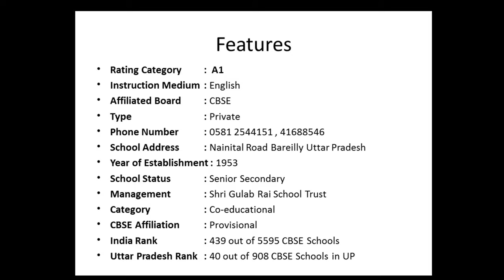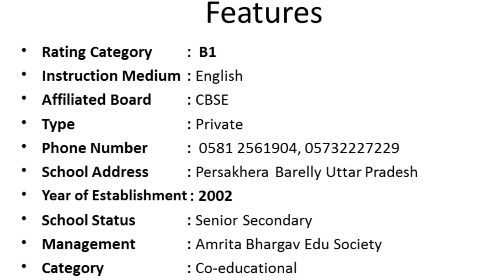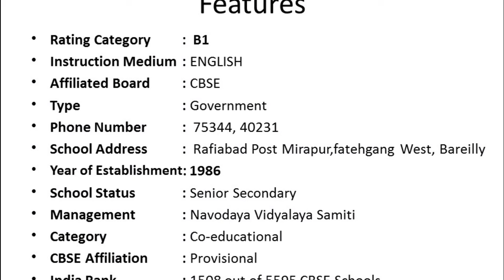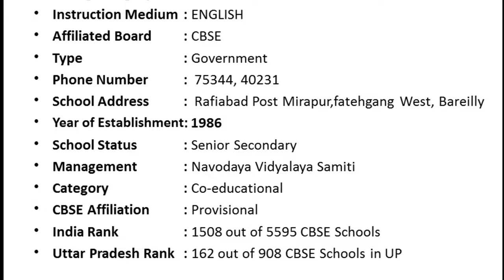Top 5 Schools in Bareilly ! Apne city ke 5 Top School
Hello Dosto,

I am creating this channel for sharing the videos related to Bareilly City.

Channel videos can be categories on the following pointers

1- Education
(Covering videos related to School, Colleges, Universities and various Courses,)

2- Business
(Covering videos related to Commercial & Retail Shops, Shopping Malls, Wholesale Market, Technical Business, and other businesses)

3- Health Care
(Covering Videos related to Hospitals, Doctors, Ultrasound, CT Scan, MRI Centre, Pathology labs, Fitness centre & GYM)

4- Food & Hotels
(Covering Videos related to Best Street food, Restaurants, Hotels, and Marriage Lawns)

5- Entertainment
(Covering Videos related to available entertainment places and activities)

6- Sports
(Covering Videos related to available places and activities related to sports)

7- General Information
(Such as local information, news, notices,  Jobs etc.)

8- Meet-The-Influencer

9- Social & Cultural

10- Environmental

नमस्कार दोस्तो,

मैं यह चैनल बरेली शहर से संबंधित वीडियो साझा करने के लिए बना रहा हूं।

चैनल वीडियो निम्न बिंदुओं पर आधारिता हो सकते हैं

1- शिक्षा
(स्कूल, कॉलेज, विश्वविद्यालय और विभिन्न पाठ्यक्रमों से संबंधित वीडियो को कवर करते हुए)

2- व्यापार
(वाणिज्यिक और खुदरा दुकानों, शॉपिंग मॉल, थोक बाजार, तकनीकी व्यवसाय और अन्य व्यवसायों से संबंधित वीडियो को कवर करना)

3- स्वास्थ्य देखभाल
(अस्पतालों, डॉक्टरों, अल्ट्रासाउंड, सीटी स्कैन, एमआरआई सेंटर, पैथोलॉजी लैब, फिटनेस सेंटर और जिम से संबंधित वीडियो को कवर करना)

4- भोजन और होटल
(सर्वश्रेष्ठ स्ट्रीट फूड, रेस्तरां, होटल और विवाह लॉन से संबंधित वीडियो को कवर करना)

5- मनोरंजन
(उपलब्ध मनोरंजन स्थलों और गतिविधियों से संबंधित वीडियो को कवर करना)

6- खेल
(उपलब्ध स्थानों और खेल से संबंधित गतिविधियों से संबंधित वीडियो को कवर करना)

7- सामान्य जानकारी
(जैसे स्थानीय जानकारी, समाचार, नोटिस, नौकरी आदि)

8- इन्फ्लुएंसर – से - मिलना

9- सामाजिक और सांस्कृतिक

10- पर्यावरण